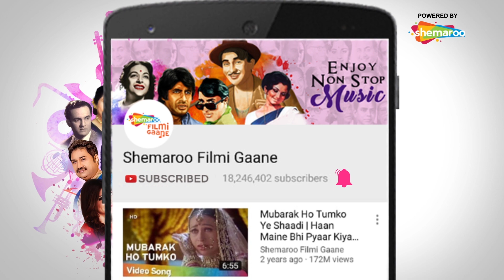Chale Siddharth Bhatke Van Mein (Part 1) | A Journey Of Samyak Buddha (2013) | Abhishek Urade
Movie: A Journey Of Samyak Buddha (2013)
Song: Chale Siddharth Bhatke Van Mein (Part 1)
Starcast: Abhishek Urade, Jyoti Bhagat, Gautam Dhengare, Ravi Patil, Mrinal Pendharkar , Geeta Agrawal
Music Director: Praveen Damle
Lyrics: Praveen Damle